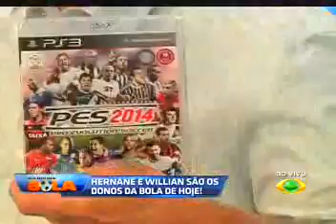os donos da BOLA 10122013 Hernane do Fla e Willian do Cruzeiro são os donos da bola PT 12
Aproximadamente 8 resultados (0,23 segundos)

    5 min atrás - Video Sobre a Imitação de Silvio Santos FULL HD 081213 PÂNICO NA BAND HD. VdShowTV·527 videos. SubscribeSubscribedUnsubscribe
    Tô Fumando Muito! - 04/08 TURMA DO MARCELO SEM DENTE ...
    ► 0:20► 0:20
    05/08/2013 - Vídeo enviado por Pânico na Band Full HD
    ... gostou do Video do Pânico na Band FULL HD Rede Bandeirantes ... Eduardo Sterblitch imita ...
The Coice Brasil FULL HD - 08/12/13 PÂNICO NA BAN... Video Sobre a Imitação de Silvio Santos FULL HD - 08... Silvio Santos falando com ...
    Gui Santana imitando Famosos na Cama - Pânico na Band 30/06 ...
    ► 0:27► 0:27
    17/07/2013 - Vídeo enviado por Pânico Na Band Oficial HD 2
Pânico Na Band Oficial HD 2·607 videos Teste da Ferrari na Praia FULL HD - 24/11/13 PÂNICO NA ...
    Pânico na Band 11/08/13 - Decida quem Ceará deverá imitar no ...
    ► 2:33► 2:33
    12/08/2013 - Vídeo enviado por PÂNICO NA BAND
    You need Adobe Flash Player to watch this video. ... o humorista Wellington Muniz poderá imitar novamente ...
    ► 2:33► 2:33
    12/08/2013 - Vídeo enviado por PÂNICO NA BAND
    You need Adobe Flash Player to watch this video. ... determinou que o humorista Wellington Muniz ...
    Resultados de pesquisas similares
    Mais resultados para video sobre a imitação de silvio santos full hd 081213 pânico na band hd
    Justiça libera 'Pânico' a imitar Silvio Santos - Celebridades - Notícia ...
    09/08/2013 - Nova decisão julgou que a proibição da paródia do apresentador do SBT violou a liberdade de expressão dos humoristas da Band.
... de Esteira de Peixe do Silvio Santos - PÂNICO NA BAND HD 13/10/13.

Anúncio relacionado a Video Sobre a Imitação de Silvio Santos FULL HD ...

    Design ultrafino e qualidade de imagem incrível. Confira!
    Philips tem 55.537 seguidores no Google+
    Smart TV LED Philips - Guia de Compra TV Philips

Para mostrar os resultados mais relevantes, omitimos algumas entradas bastante semelhantes aos 10 resultados já exibidos.
Se desejar, você pode repetir a pesquisa incluindo os resultados omitidos.